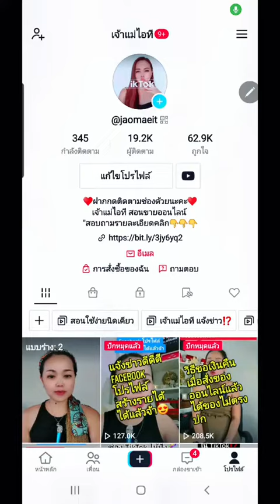เคล็ดลับ ไลฟ์สด TikTok ได้ แม้เพิ่งเปิดช่องใหม่ และ ยังไม่มีผู้ติดตาม BY เจ้าแม่ไอที